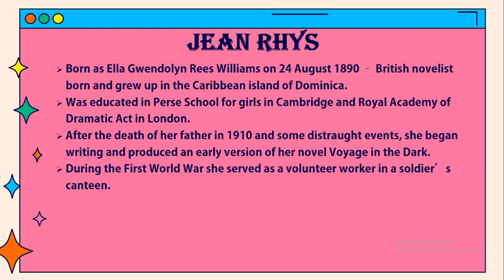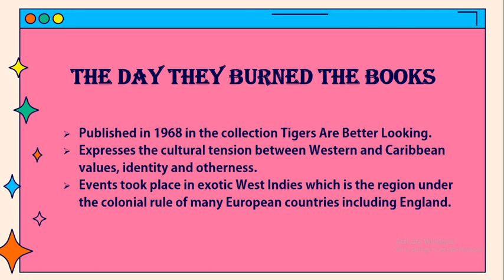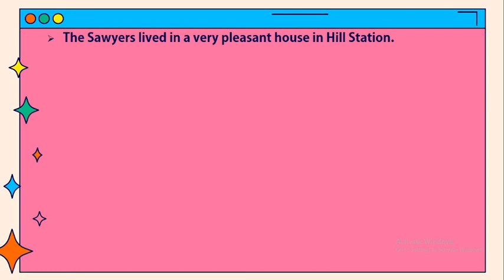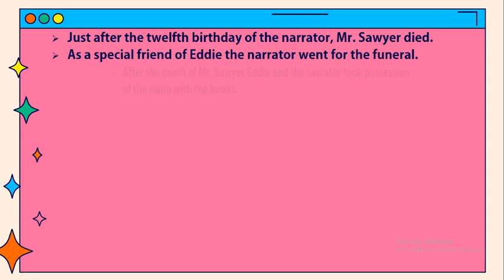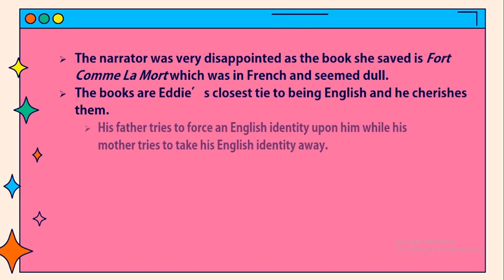The Day They Burned the Books by Jean Rhys / Summary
The Day They Burned the Books
• Published in nineteen sixty eight in the collection Tigers Are Better Looking.
• Expresses the cultural tension between Western and Caribbean values, identity and otherness.
• Events took place in exotic West Indies which is the region under the colonial rule of many European countries including England.